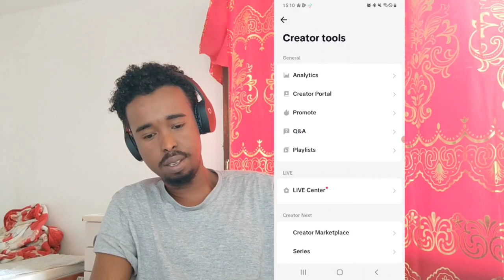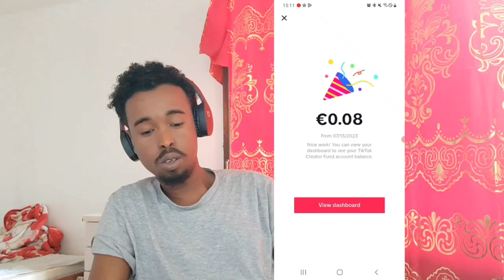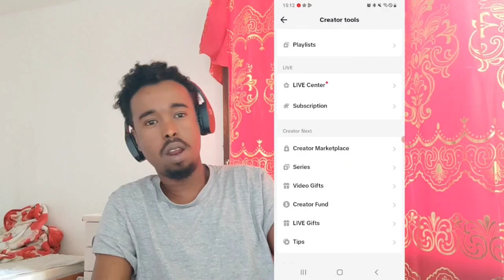tiktok imisa lacag ayad ka samayn karta 1 million views IYO 1k views dawasho wacan